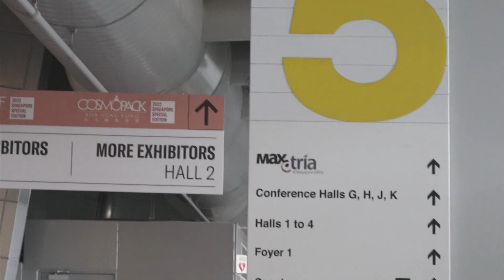Cosmoprof AISA 2022 - HSC CO.,LTD.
Cosmoprof AISA 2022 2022 - HSC CO.,LTD.
HSC is participating in Cosmoprof AISA 2022 during 16~18 November.
Thanks to our clients for visiting our booth. Hope yo see you again 2023!

✔HSC, We are one of leading manufacturers of aesthetic medical devices since 1998 with a worldwide range of skincare and body sculpting devices such as HIFU, Injector, Cavitation, RF machine, Electroporation, Ultrasound, Skin scrubber, Scalp treatment, etc.